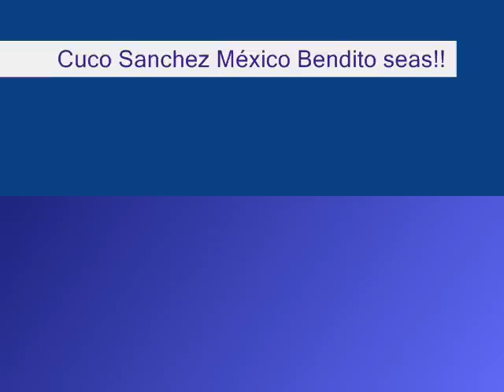mexico bendito seas.wmv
HUMILDE HOMENAJE A DON CUCO SANCHEZ Y A MI MEXICO LINDO, MEXICO BENDITO SEAS..